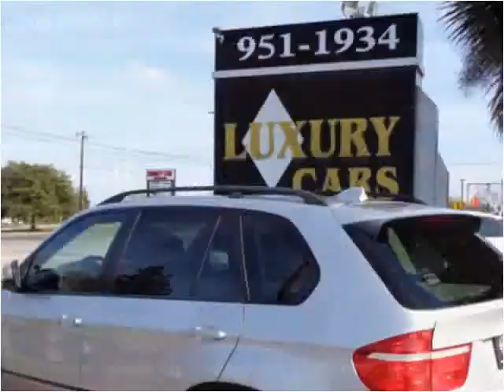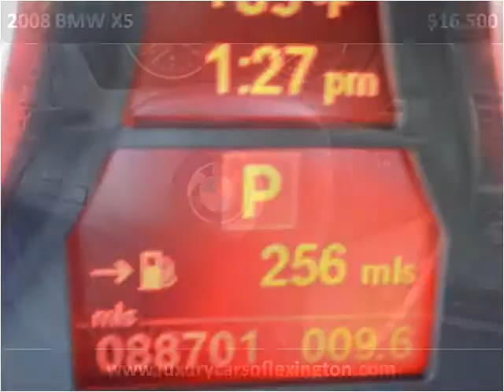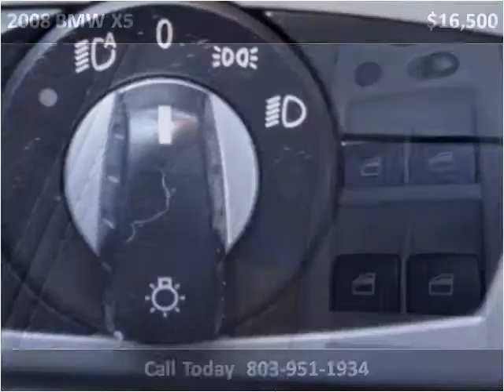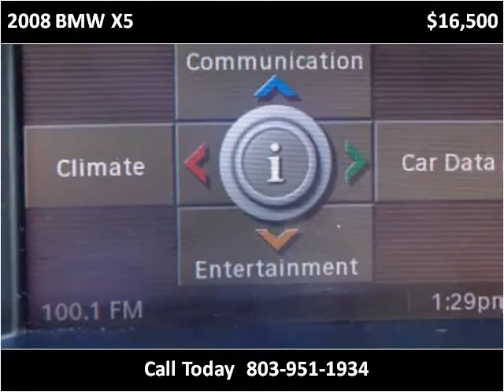2008 BMW X5 Used Cars Lexington SC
This 2008 BMW X5 is available from Luxury Cars of Lexington.